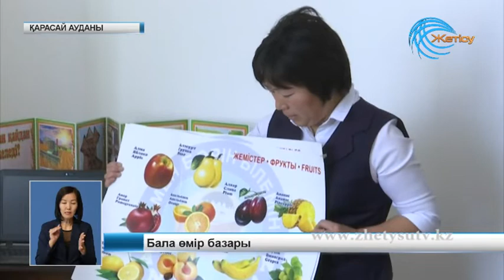Жаңалықтар (13.10. 18)